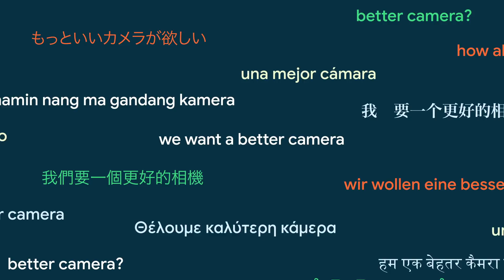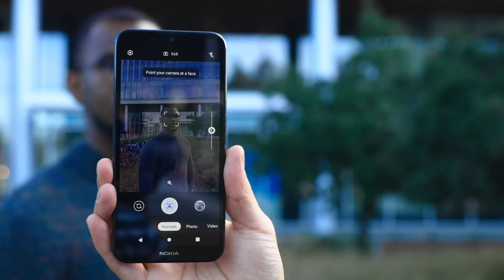Introducing Camera Go on Android (Go edition)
Android (Go edition) is bringing the power of mobile to 100 million+ active users around the world. To celebrate, we’re launching Camera Go - it’s integrated directly with the camera and lets you take Portrait Mode photos. Hear more from Android Lead Product Manager Arpit Midha on how it works.